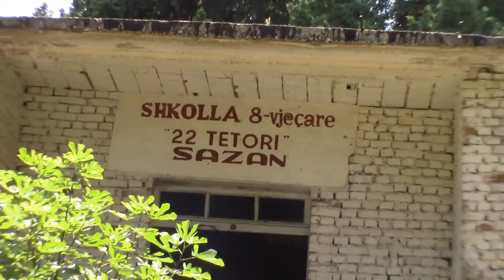🇦🇱 Mysterious SAZAN Island: Boat Tour to Albania's Abandoned Bomb Bunkers {Vlore, ALBANIA}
For decades, Sazan Island was a restricted territory. Now, this abandoned military base is a day trip along the Albanian coastline.

A short boat tour from Vlore, Sazan Island stationed Albanian troops and their families during several decades of use. Once the island 's strategic purpose became outdated, the housing base and town atop the island was left to crumble.

Still, within the rubble and rot, there are gems to discover. Concrete bomb bunkers fill the landscape, a reminder of the paranoid government that ruled Albania for 45 years. There are also beautiful remnants of Italian architecture when Italy ruled over this Adriatic land.

What happens when Matt has five hours, a full battery pack and unrestricted access to an abandoned military base? Exploration possibilities are endless on Sazan Island in Albania...except for bad shoes.